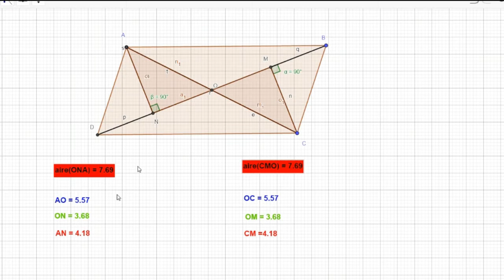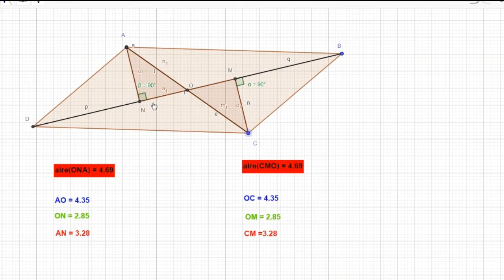triangles isométriques 3 eme année collégial partie 3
comment utiliser les cas d'isométrie de deux triangles pour affirmer l'isométrie de deux triangles